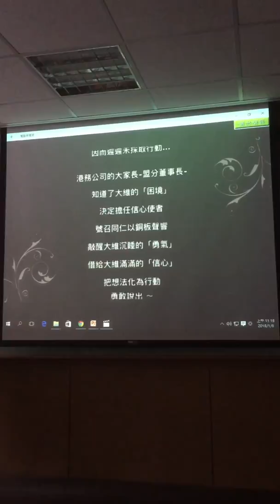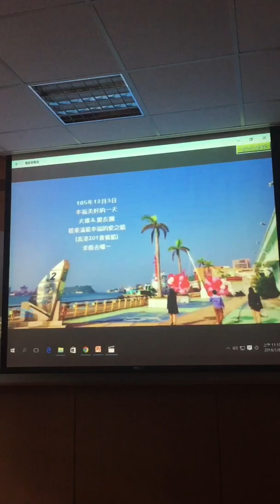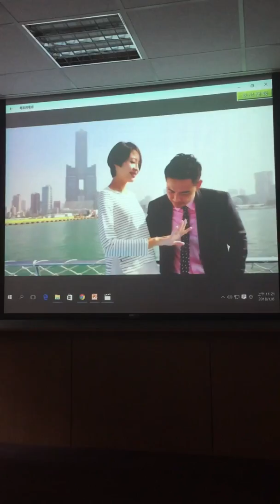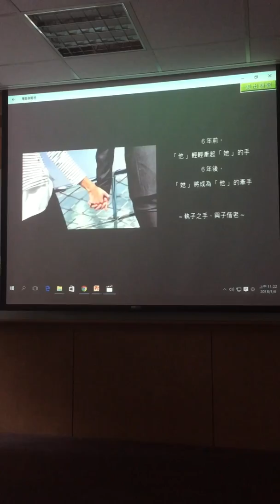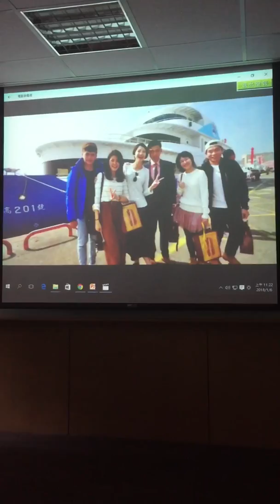Special love story happened in a magic cruise journey for TIPC colleagues